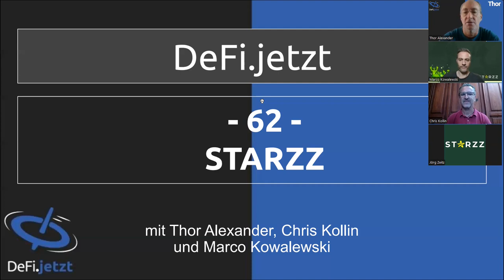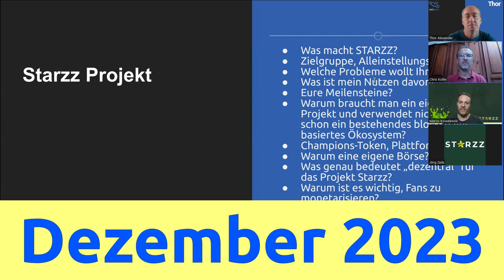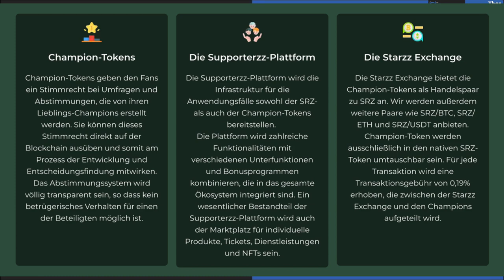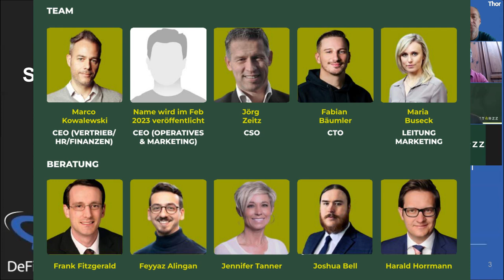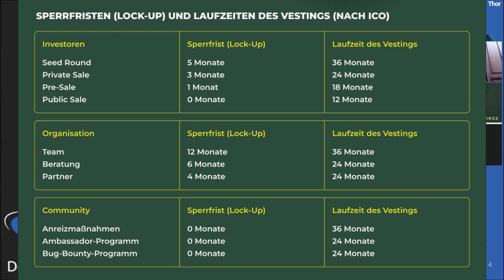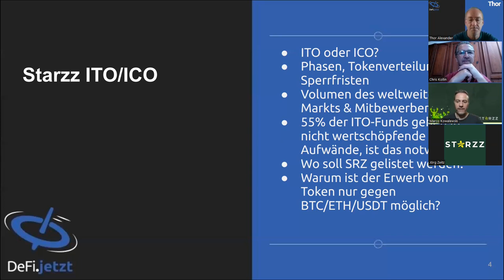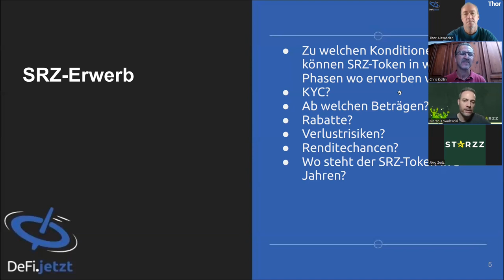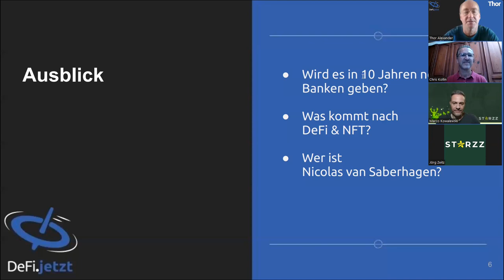(62) Starzz - Champion-Token für Alle | DeFi.jetzt-Gespräch mit Marco Kowalewski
In dieser Episode stellen wir ein interessantes Tokenprojekt aus Deutschland vor. Dazu sprechen wir mit Marco Kowalewski, Gründer und CEO von Starzz.

Es geht um Fantoken, aber nicht nur für Sportvereine, sondern auch für Künstler und Andere mit Fanbasis.